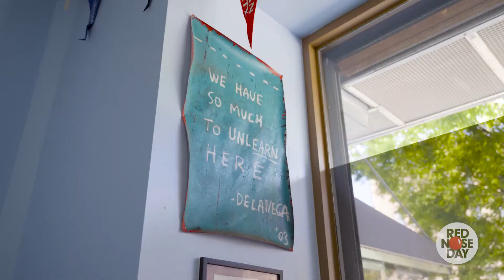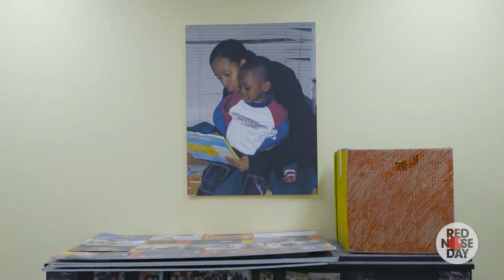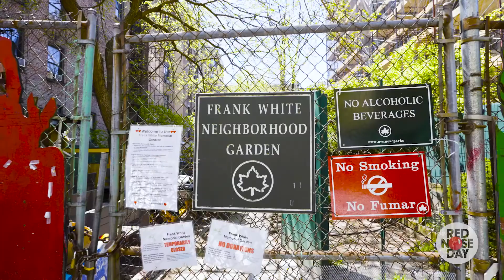How Red Nose Day and The Brotherhood Sister Sol Are Empowering Tomorrows Change Makers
The Brotherhood Sister Sol is an organization that fosters love and guidance first, empowering and supporting many young girls of color and equipping them with solutions.

Here's how your Red Nose Day donations support incredible organizations like The Brotherhood Sister Sol:

🔴  Learn more about Red Nose Day: rednoseday.org